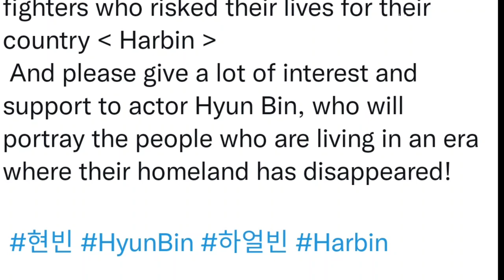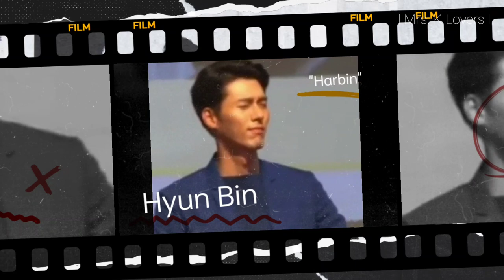NEW: VAST OFFICIALLY CONFIRMED THAT HYUN BIN WILL HAVE A NEW MOVIE "HARBIN"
Sonyejin_europe
SmartCommunications Ph Crazylittlething218,binjinshippers, 2li_couple
Bench, Dispatchkorea
Vast.Ent, Yejinhand,Vasttree.playing
hyunbinluv,yejinhand_hk,binjingroceries,